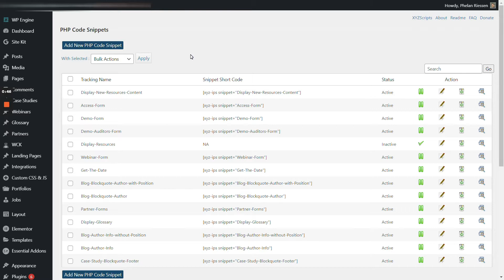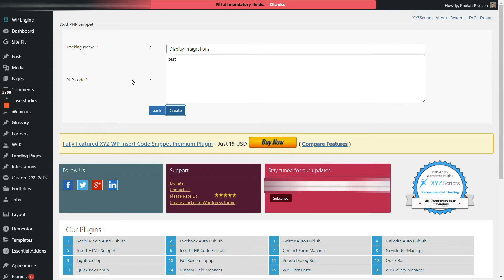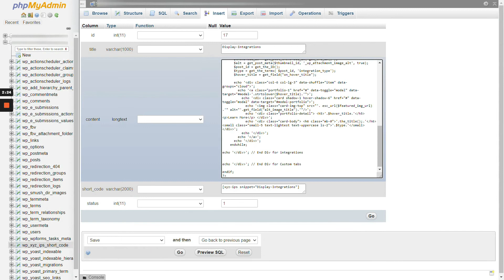Can the "Insert PHP Code Snippet" plugin by XYZ Scripts Cause 403 Errors?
Are you getting 403 error when saving Insert PHP Code Snippet or page with PHP code? In this video, I'll show you how you can circumvent the error by going directly to the database.

Make sure to back up your site before making any changes!